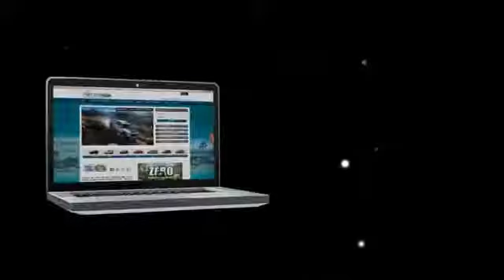2013 Kia Soul Palm Bay FL JUA27797A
2013 Kia Soul +

Palm Bay Ford
1202 Malabar Road SE